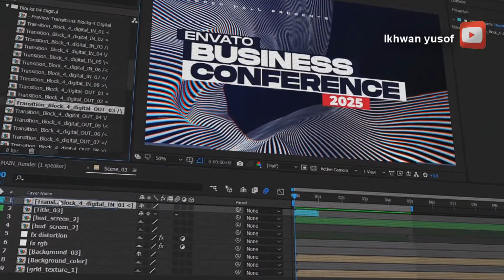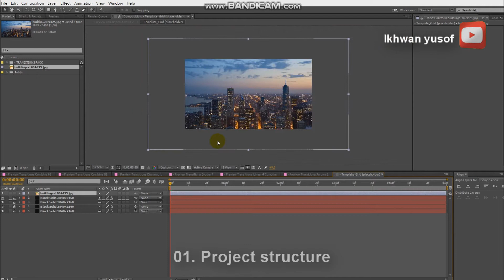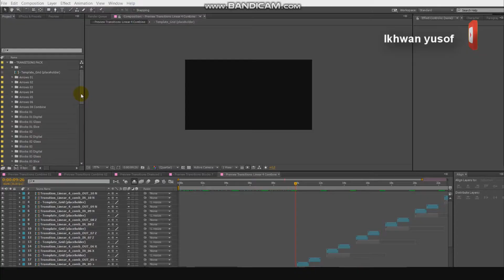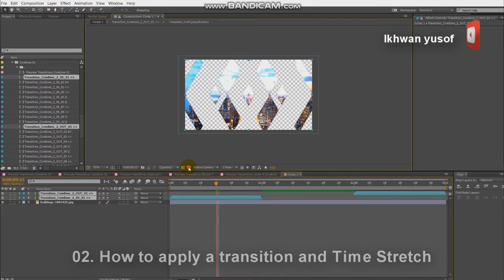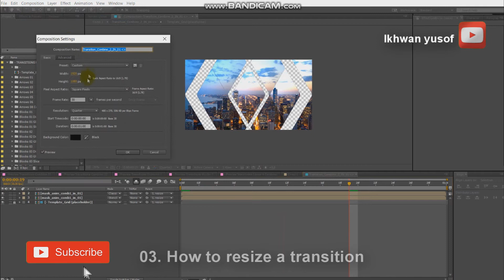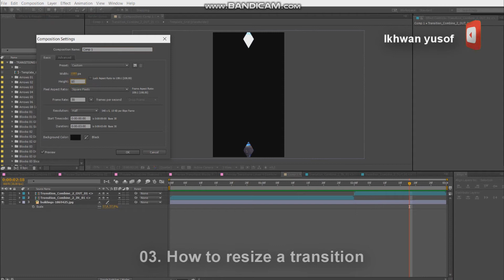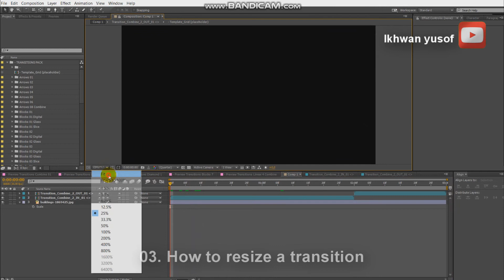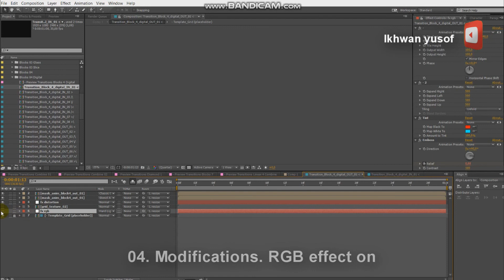750+ Transitions For After Effects - 100% Free Download Template - After effect (#028)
Hello friends, here 750+ Transitions For After Effects, easy to use, drag & drop.

Check these newly added templates.15 Best Free After Effects Slideshow Templates 2019 = Free After Effects Intro Templates of 2019 = 10 Free Premiere Pro Templates of 2019 =

Thanks for Watching.❤️AfterEffect Premierpro Vegaspro Finalcutpro MotionGraphics I assume that all content used falls within the boundaries of Fair Use, but if any copyright owners wish to challenge this, I do not hesitate to delete said copyright immediately. It is not my intention to infringe on their possession of the material in any way. If you consider your Art or Pictures, or Music or Project files in the video, please let me know and I'll be happy to give you credit.